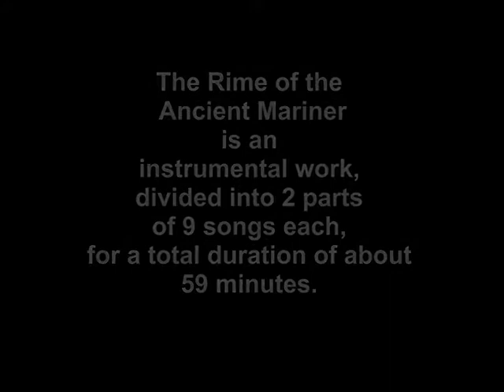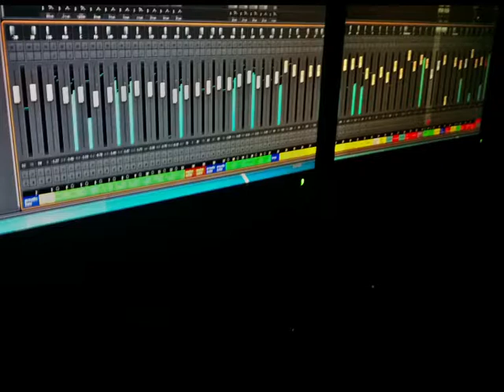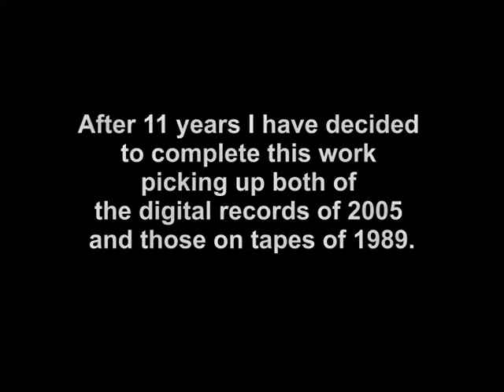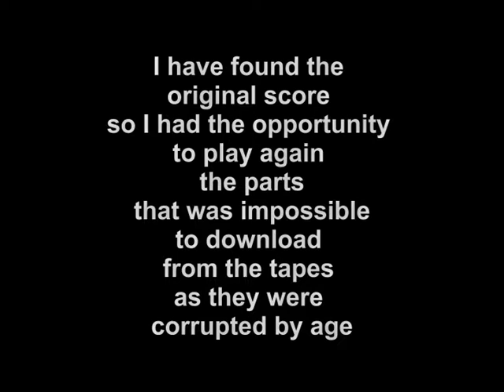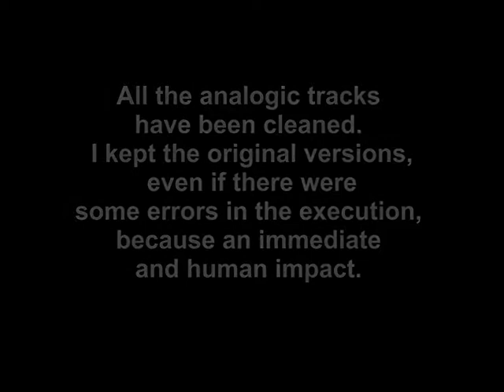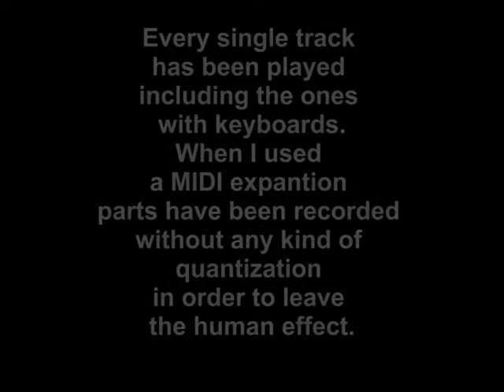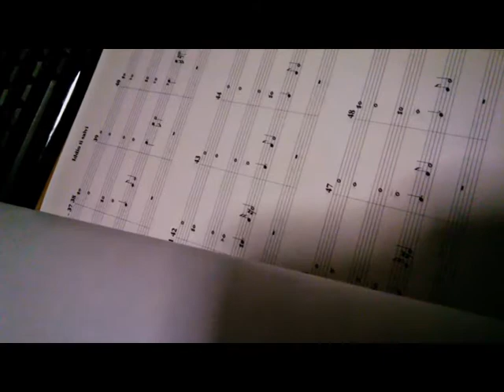Trailer del CD "The Rime of the Ancient Marine" di Vic Giannini